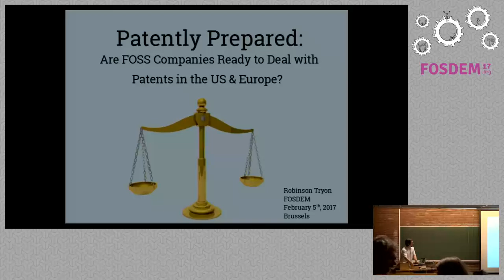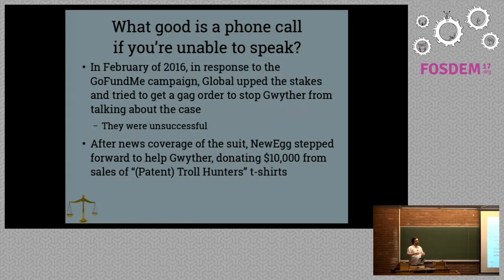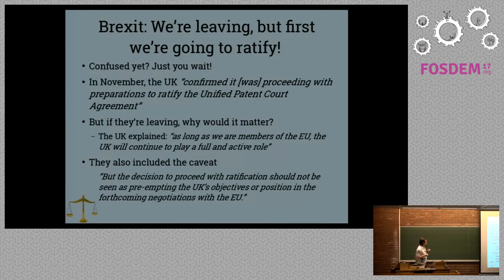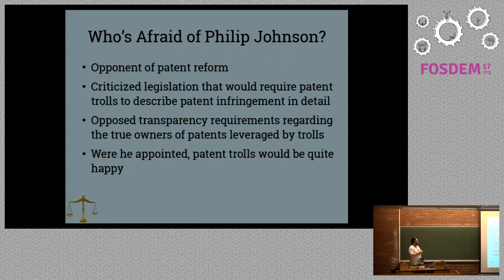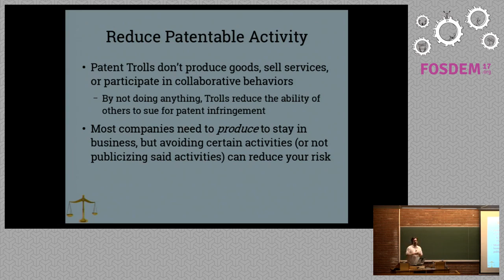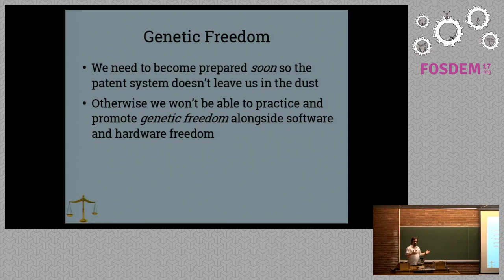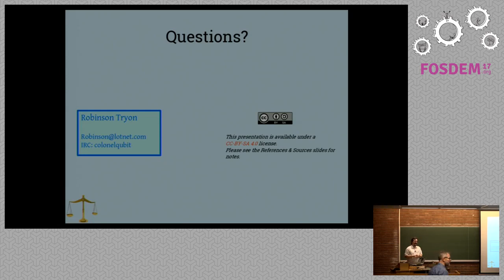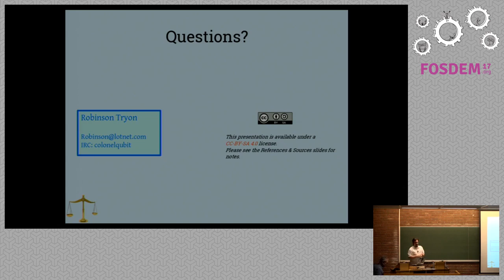Patently Prepared Are FOSS Companies Ready to Deal with Patents in the US and Europe?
by Robinson Tryon

Most small businesses have no patent strategy. Though many FOSS companies havepolicies in place regarding copyright and keeping detailed records of codecontributions, few have paid enough attention to how patent litigation couldaffect them. For those FOSS businesses active in multiple countries or lookingto expand into an international market, failure to understand the patentecosystem in each jurisdiction could be a costly mistake.

This talk will use recent cases and ongoing changes in the patent systems ofthe US & Europe as modern examples for our discussion. We'll describe thepitfalls that can affect any company, tabulate the costs of litigation, andoffer methods businesses can use to reduce overall risk.

With the future of the European Union's Unitary Patent Court in limbo due tothe Brexit, and with no public position on patents from the United States'next administration, leaders in Free Software owe it to themselves and theircompanies to be more agile and more prepared to address patent issues --whether they work at a small startup or at a large multinational corporation.

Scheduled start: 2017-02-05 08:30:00